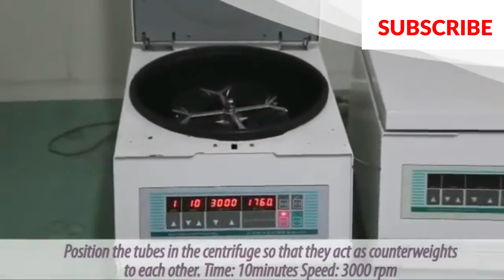PRP Hair Loss Treatment Before And After Results | Telugu | Is There Any Side Effects ? Painful?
Title

Hospital Details

Dr.Aseema Pati.
Maxillofacial Surgeon.

Banjara hills,
Opposite Virinchi hospitals.
Hyderabad.

OMEGA 3 FATTY ACIDS CAPSULES

1. MAMA EARTH UBTAN FACE WASH

2.PONDS ACNO CLEAR ACNO FIGHT FACE WASH

3.GARNIER MEN 2 IN 1 DOUBLE ACTION FACE WASH

4.GARNIER MEN 6 IN 1 ACNO FIGHT FACE WASH

5.NIVEA MEN ALL IN 1 FACE WASH

TO BUY LINKS

HAIR STRAIGHTENER

TO BUY LINKS

1.urbangabru onion hair oil

2. mama earth onion hair oil

4.argon oil

5.castor oil

hair serums

1.urban gabru hair serum

2.setwet hair serum

3. beardo hair serum

4.streax hair serum

1.mama earth shampoo

2.urbangabru hair shampoo

3.wow hair shampoo

4.lorial antihairfall shampoo

1. mama earth

2. wow hair conditioner

1. MAMA EARTH ONION SHAMPOO

2. URBAN GABRU RED ONION OIL

3.WOW APPLE CIDER VENIGER

4.LORIAL PARIS ANTI HAIRFALL SHAMPOO

5.TRESEEMEE BONTIQUE  SHAMPOO